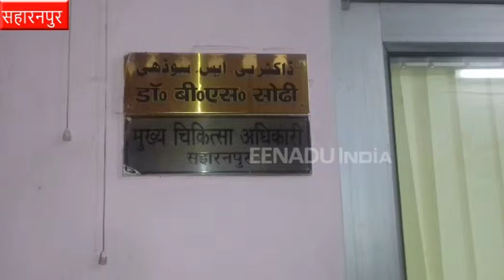जानिए क्या है मिजिल्स रूबेला, जिससे बढ़ रहा महिलाओं में गर्भपात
सहारनपुर : मिजिल्स रूबेला बीमारी के बढ़ते प्रकोप के चलते स्वास्थ्य विभाग ने अभियान छेड़ दिया है. स्वास्थ विभाग 26 नवंबर को अभियान का शुभारम्भ कर रहा है. जानिए क्या है मिजिल्स रूबेला बीमारी जो बच्चों और महिलाओं को बनाती है अपना शिकार...